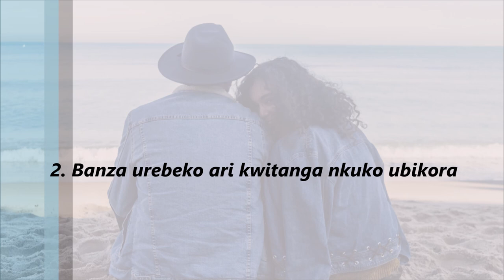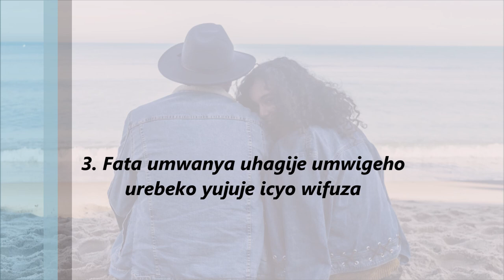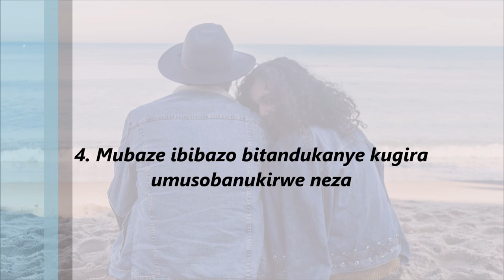Dore uburyo 5 wifatamo akaba ariwowe akunda gusa